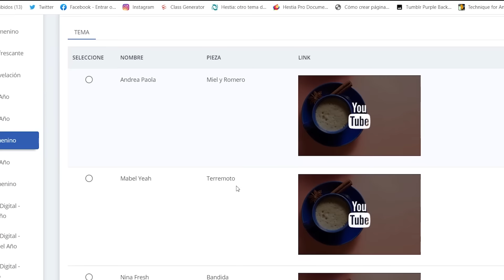1 DIA de SPA con MI PERRITA!!! 🐶🛁👑💕✨ BAÑO, SECADO y CEPILLÉ SUS DIENTES!!😱🦷 | Katie Angel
ESTAMOS NOMINADOS EN LOS PREMIOS PEPSI!

Holaaa, holaaaaaaa💕 Yo soy Katie Angel!! Si es la primera vez que me ves, BIENVENID@ a esta familia!!! Como saben hace poco hicimos un video de 24 HORAS CONSINTIENDO A PRINCESA y el final no fue PARA NADA lo que yo esperaba🙈… Digamos que la Princhi hizo un pequeño desastre… Así que hoy decidí compartirles UN DÍA DE SPA CON PRINCESA en el que hicimos un montón de cosas de chicas… Baño con burbujas (muy necesario, por cierto), cena especial y manicure y pedicure💅🏼!!! ¿Qué más puede pedir la Princhi? La tratamos como toda una REINA!!!

Si llegaste hasta aqui comenta

LOS AMOOOOOOOOOOOOOOOOO! ♡

Katie Angel